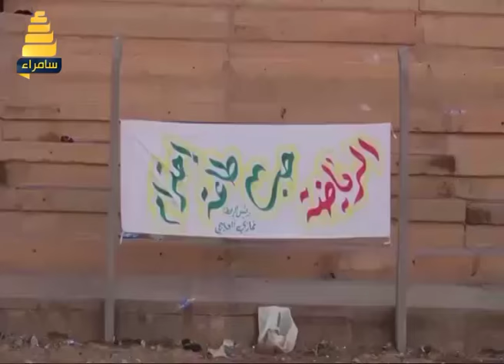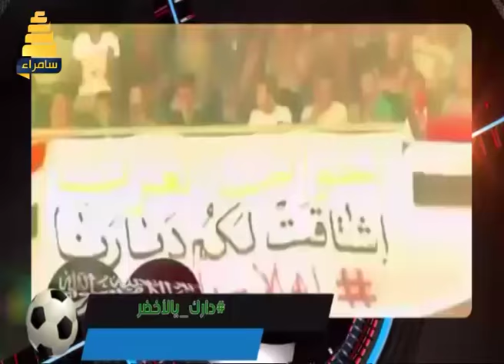سامراء سبورت | حلقة خاصة عن مباراة الاخضر السعودي الودية مع العراق